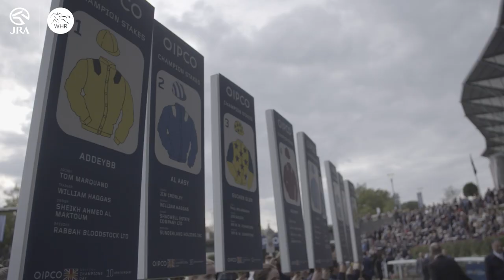SEALIWAY STEALS THE SHOW AT CHAMPIONS DAY | WHERE NEXT FOR THE FRENCH SUPERSTAR?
French superstar Sealiway was victorious in the Champion Stakes at Ascot Racecourse on Champions Day, beating Mishriff, Adayar and Addeybb, just two weeks after finishing fifth in the Prix de l'Arc de Triomphe at ParisLongchamp. Could the Japan Cup be the next aim for connections?

For more information on the $3 million Japan Cup bonus please